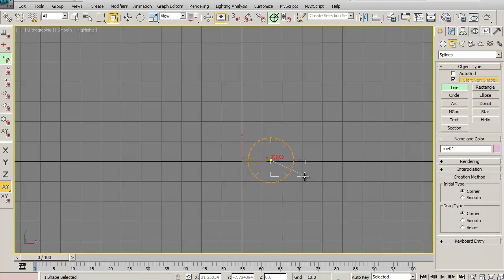Polar Snapping Mode